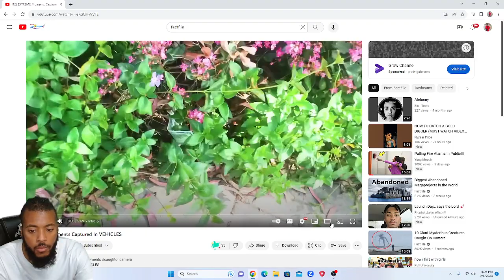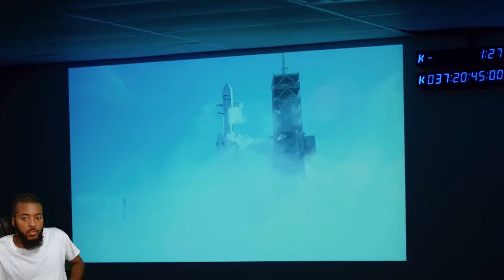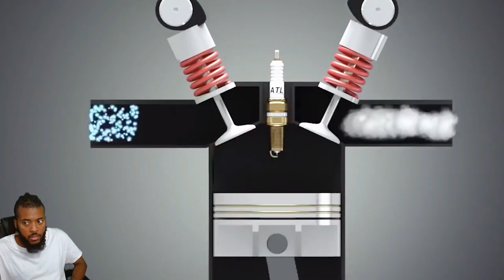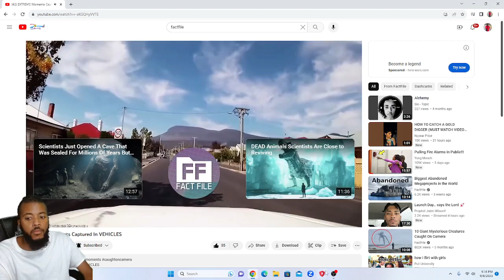Extreme Moments Captured In Vechiles